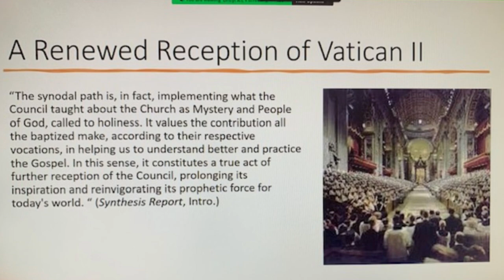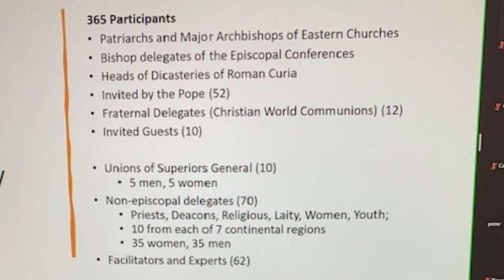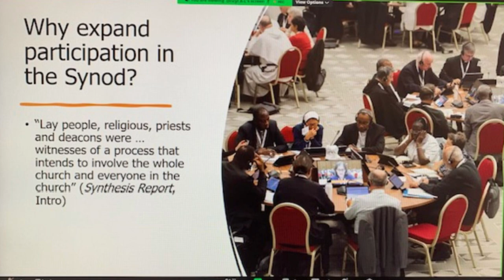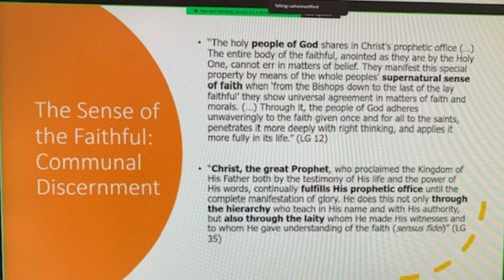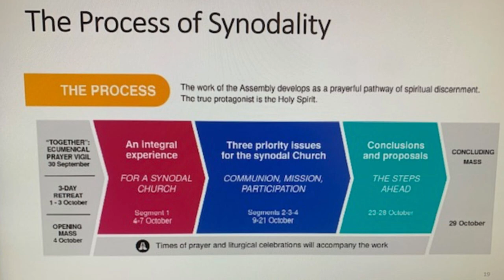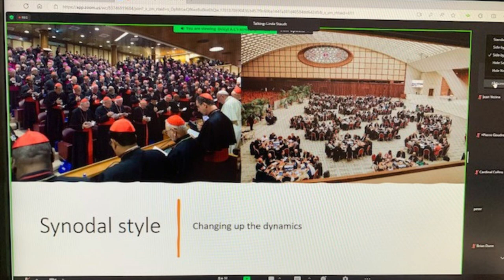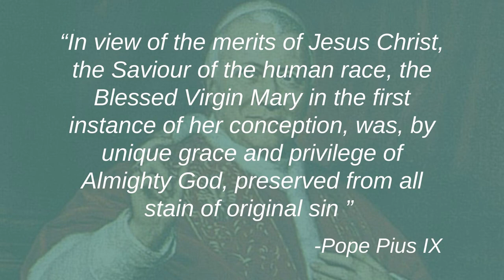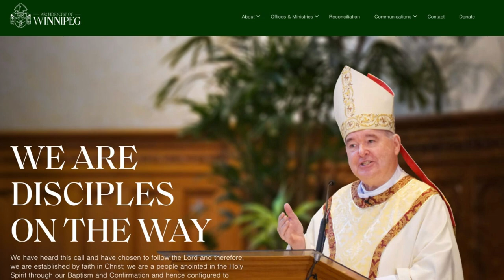December 8, 2023: The Archbishop's Friday Report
In this Friday Report, Archbishop Richard Gagnon shares about the Synod, specifically the two Synods: the Archdiocesan Synod here in Winnipeg and the Universal Synod in Rome. He summarizes what each one is and how they are related. While summarizing events from the Universal Synod session in Rome this past October, he shares photos from a Zoom meeting he partook in that recapped the events (we apologize for the blurry slides in the video). This meeting was for the Bishops of Canada and included the Delegates from Canada who attended the Synod.

Today is the Feast Day of the Immaculate Conception, and Archbishop Gagnon shares the beautiful significance of this day and her role in our faith. He ties in the story of St. Catherine Labouré and her special relationship with Our Lady, resulting in the creation of the Miraculous Medal. He goes on to share the launch of our new website, which he encourages everyone to check out when they can! Lastly, he answers a question that came in from a viewer: Why did Our Place/Chez Nous have to close?

The latest Advent Reflection video is available at the end of the video! Click on the little screen that pops up to watch.

To read the document produced from our Archdiocesan Synod, and as mentioned in the video,

Thank you for your continued support on the Friday Report!